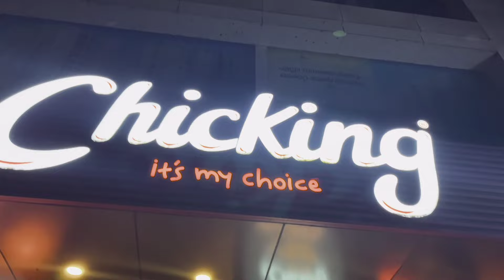ഇഷ്ട്ടപെട്ട ഇടങ്ങളിൽ നിന്നും നിങ്ങൾക്ക് ഇറങ്ങി പോരാൻ തോന്നിയിട്ടുണ്ടാകിൽ'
അത് അത്രയേറെ നിങ്ങളെ വേദനിപ്പിച്ചിട്ടുണ്ടാവാം
dailyvlog|dayinmylife|familyvlog|villagelifestyle|eveningroutine